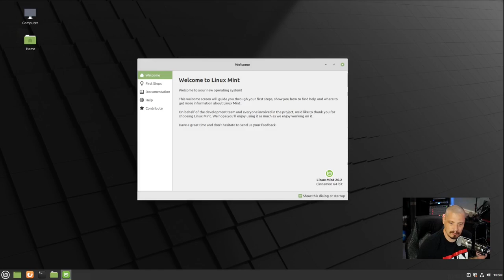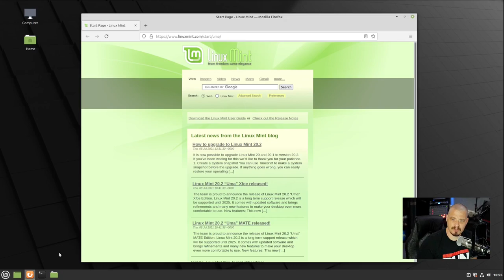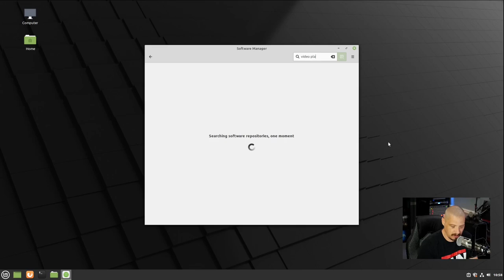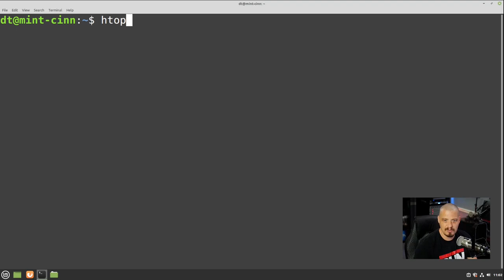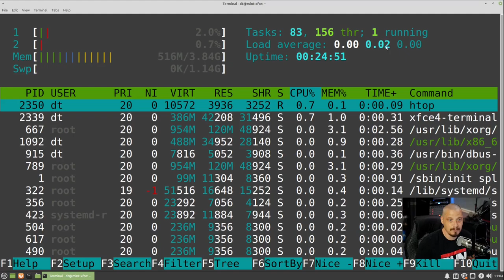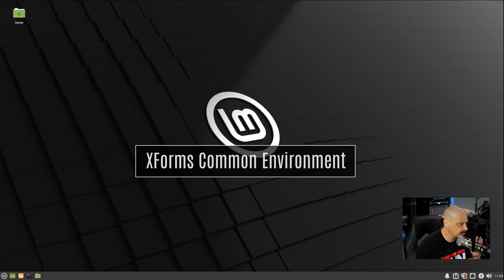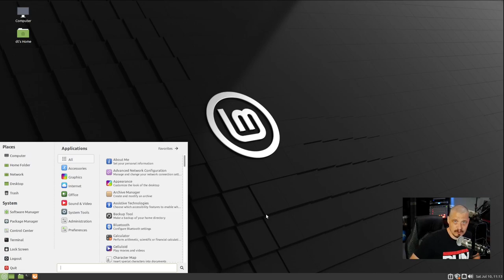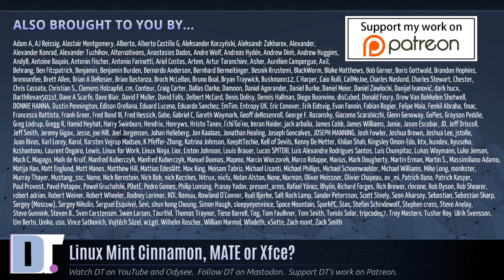Linux Mint Has Three Flavors. Which Is Right For You?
Are you new to Linux or thinking about switching to Linux?  If so, then you probably know that Linux Mint is one of the best distros for new users.   But Linux Mint has three main desktop editions: Cinnamon, MATE and Xfce.  Not sure which desktop environment to choose?   I'll give you my thoughts.

💰 Bitcoin: 1Mp6ebz5bNcjNFW7XWHVht36SkiLoxPKoX
🐶 Dogecoin: D5fpRD1JRoBFPDXSBocRTp8W9uKzfwLFAu
📕 LBC: bMfA2c3zmcLxPCpyPcrykLvMhZ7A5mQuhJ